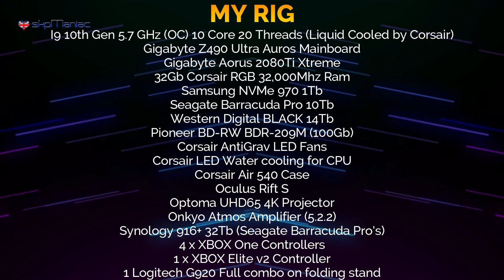Path of Giants (Steam) Quick Gameplay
I got this game on the January 2021 Humble Bundle, and to be honest none of the games looked that good, but tonight I played this and it's a great little Indie puzzle game, I really enjoyed it :)

If you see it on offer I would strongly advise you to get it ;)